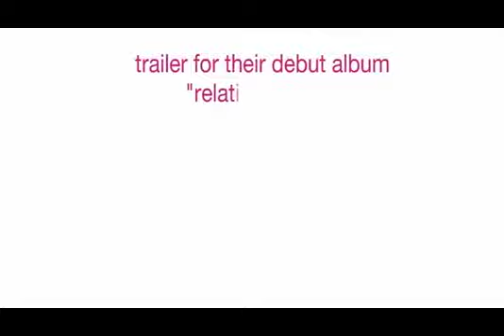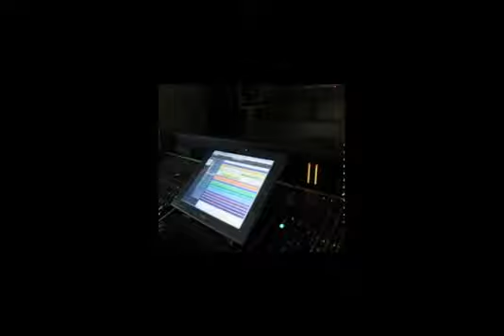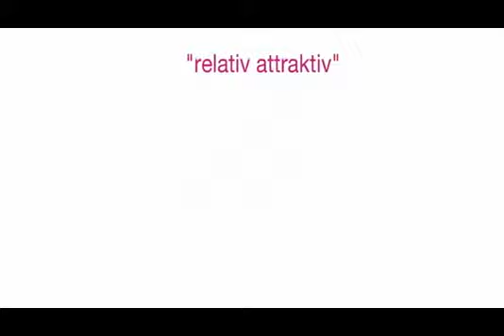trailer trio ceg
cieslewicz | eichhorn | greule

piano trio, trailer to their upcoming cd on jazz4ever-records...
incl. 1 compl. song exclusive studio material... live concert footage